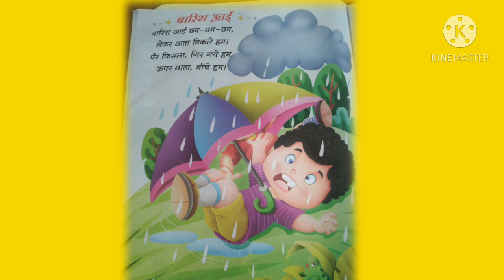Term-1 Class-Nursery ,Sub-Hindi Rhymes